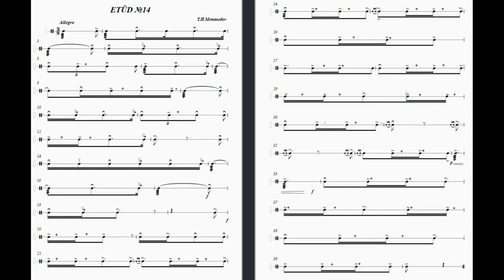Nağara üçün MƏŞĞƏLƏ №14 (T.H.Məmmədov 2012)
*Müəllif:*
Təhmasib Hüseyn oğlu Məmmədov
*Əlaqə*
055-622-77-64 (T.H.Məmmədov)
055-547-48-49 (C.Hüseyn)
*İnformasiya*
Hər səviyyədə ixtisas hazırlıq dərslərimiz mövcutdur.
Satışda yüzlələ məşğələ və etüdlərimiz var.
Şatışda kitablarımız var.
Satışda əsərlərimiz var.
Satışda bir neçə nağara üçün əsər, məşğələ və etüdlərimiz var.